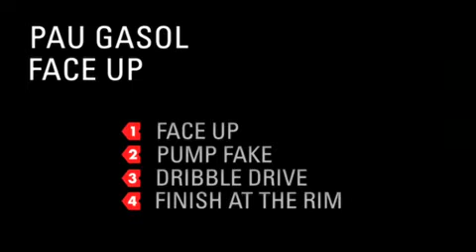Pau Gasol-Potezi-Okretanje licem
1.Okreni se licem
2.Finta suta
3.Dribling potez
4.Polozi loptu u obruc